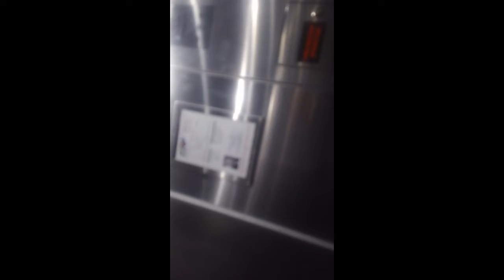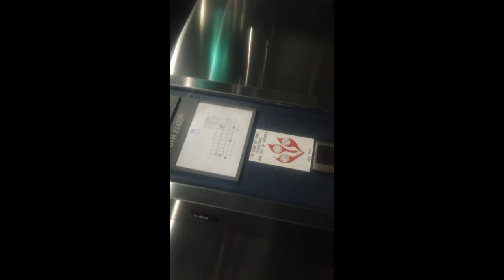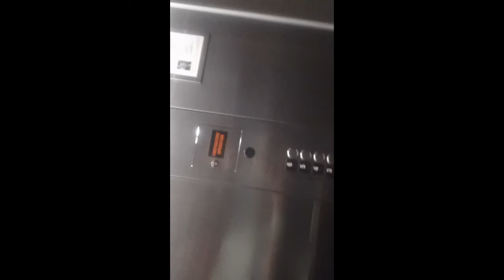899. Kone KSS570 Traction Elevators At Hyatt House @ Brier Creek, Raleigh NC